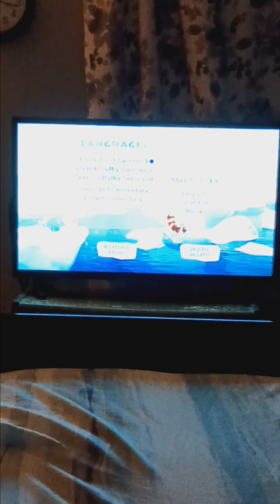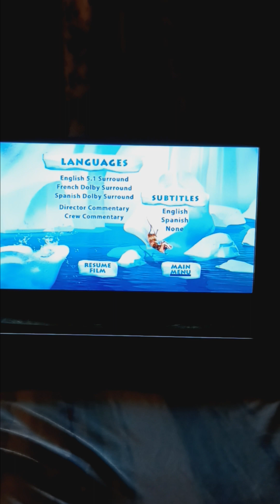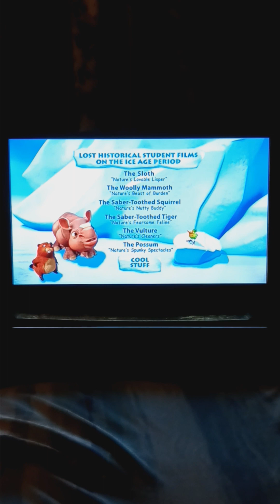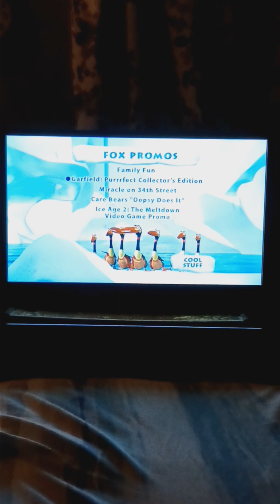Ice Age: The Meltdown DVD Walk through 17 Anniversary